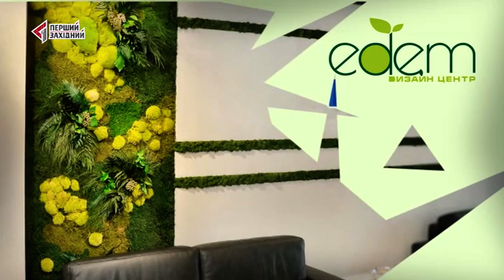19.11.2018. РАНОК НА ТРЬОХ. Гості: Акордеонний гурт "RESONANCE TRIO"